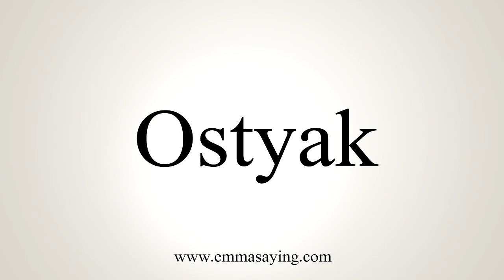How To Say Ostyak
Learn how to say Ostyak with EmmaSaying free pronunciation tutorials.